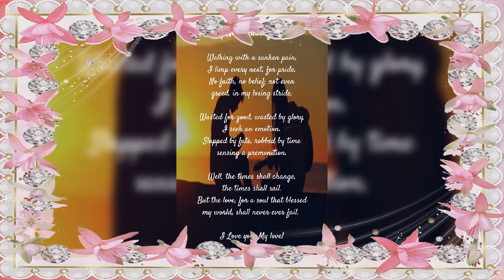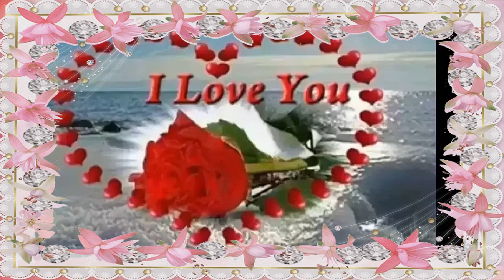Kohaa kothanaa😘😘😘😘innwado maga kumaraya😘😘🅰️💓💓